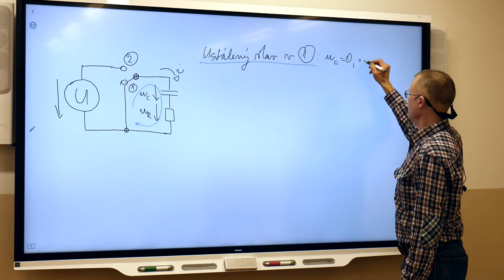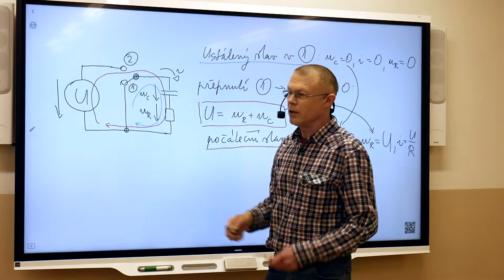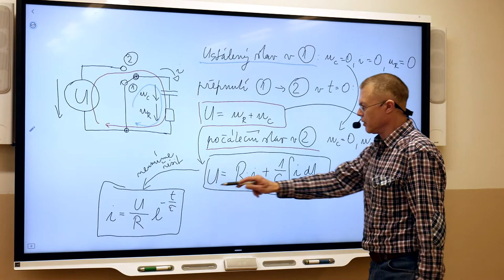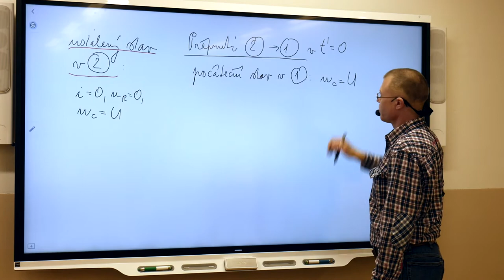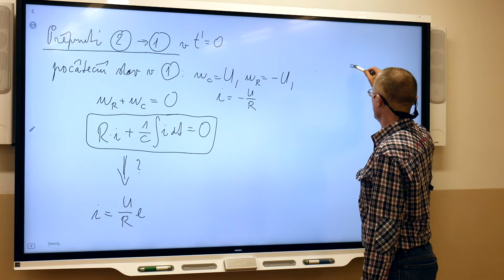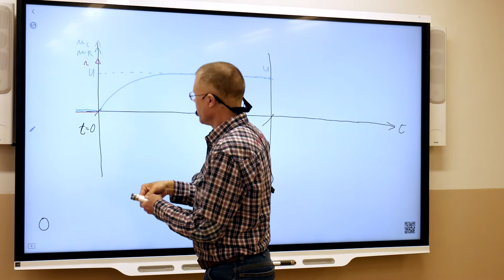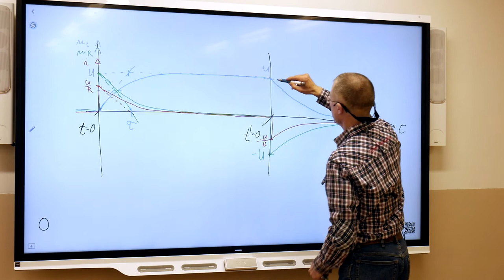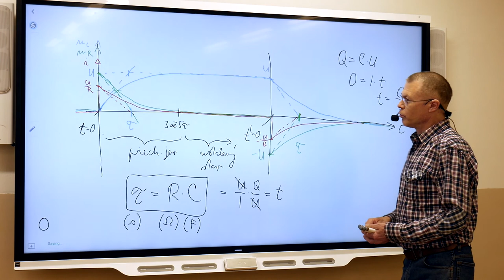Ek4r - Suchý - Přechodový jev 4